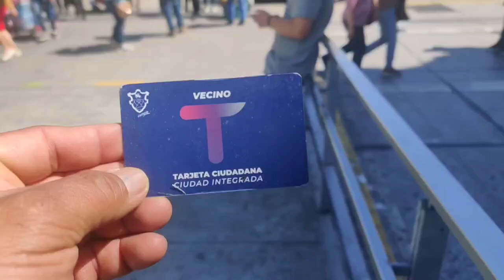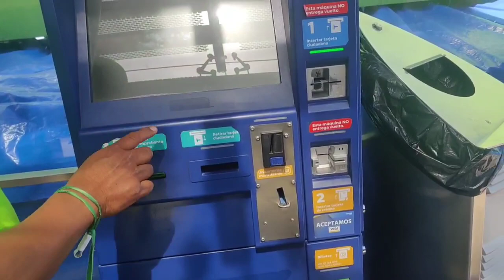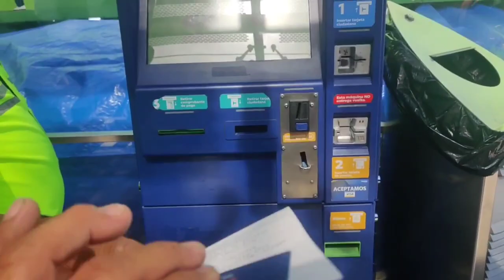ciudad de guatemala transmetro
transporte municipal de la ciudad de guatemala